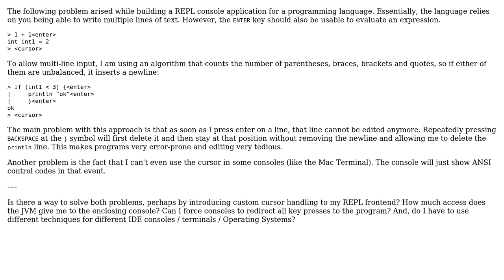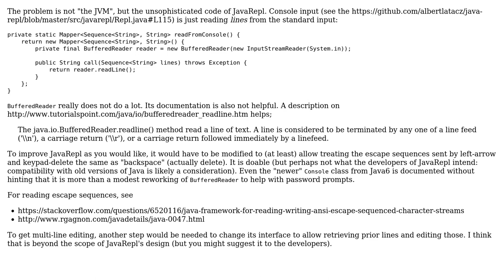Java Multi-Line Console Input and Cursor Handling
With thanks & praise to God, and with thanks to the many people who have made this project possible! | Content (except music & images) licensed under CC BY-SA | Music | Images & others | With thanks to user Thomas Dickey user Clashsoft and the Stack Exchange Network Trademarks are property of their respective owners. You are responsible for your own actions.